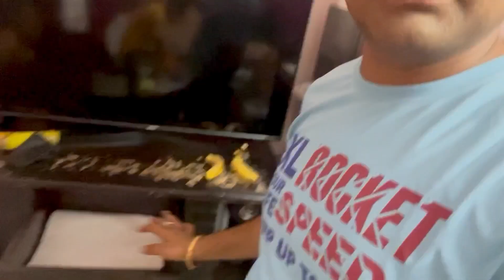Savan ka Somvar 🤩Fast, Hichu🥰 enjoying or biwi ki night duty hai.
Aaj bachho😇 ko mujhe hi rakhna padega.